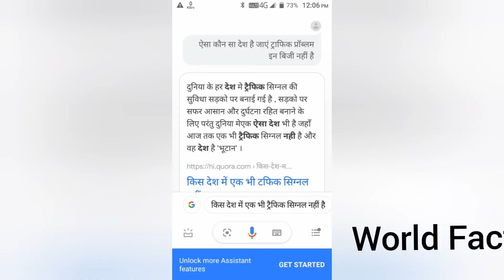ऐसा कौन सा देश है जहां एक भी ट्रैफिक नहीं है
shortएक ऐसा देश है जहां एक भी ट्रैफिक प्रॉब्लम नहीं है वह देश भूटान है कि करीब देखा जाता है लेकिन वहां की संस्कृति बहुत ही तकदीर से अलग है और वहां इस वीडियो में आपको बताने वाले हैं कि भूटान में ट्रैफिक नहीं होता वहां गाड़ियां उतनी नहीं होती जितना हम भारत में होती है लेकिन भूटान एक अच्छा देश गरीब है बाकी बहुत अलग है हम देशों से हमारा पड़ोसी देश है